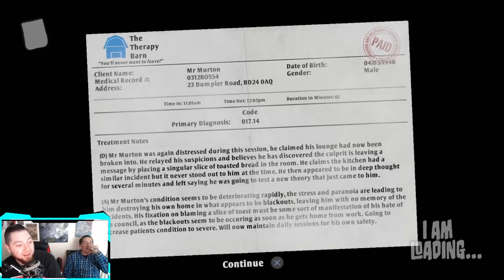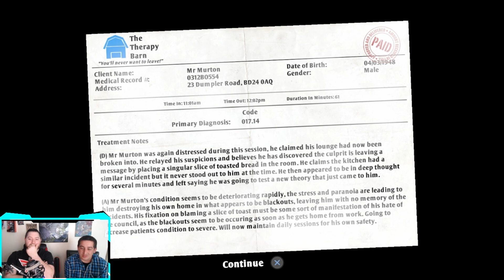I Am Bread - Part 3 - The Struggle is real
Yes the crew continues the pain and misery in this game with so many puns and jokes to lighten our Gamers Rage!